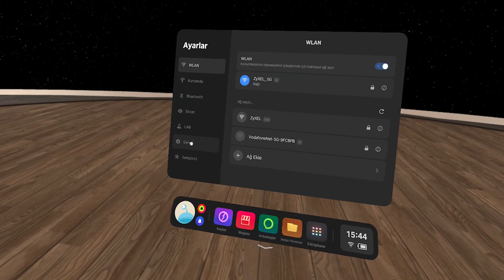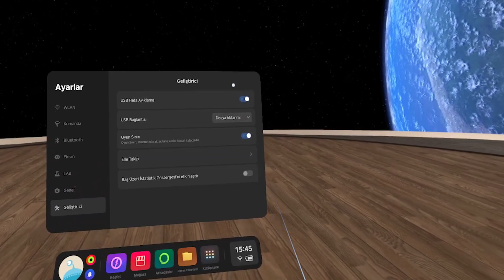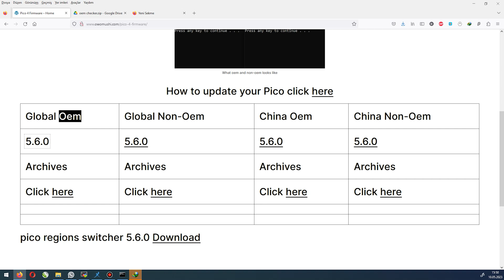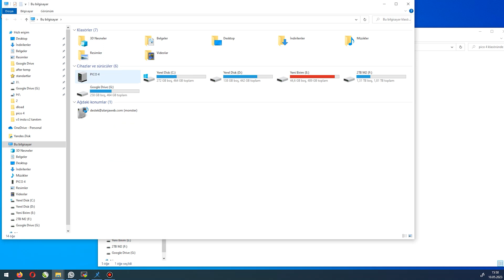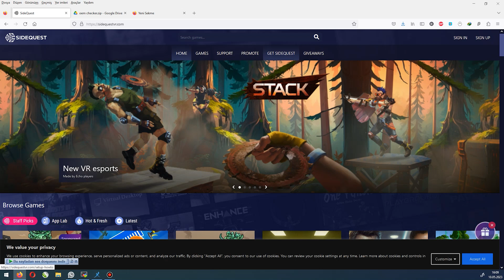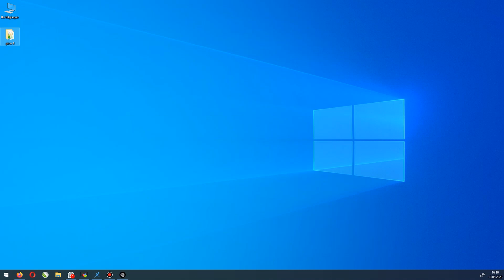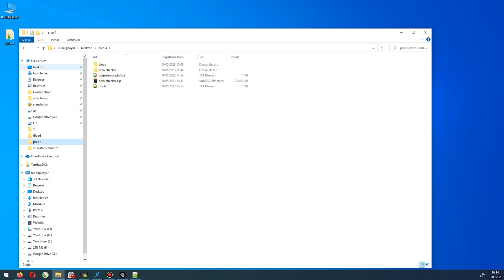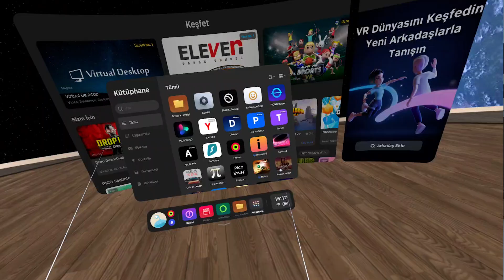Pico 4 Oyun Kurulumu, Geliştirici Modu Aktif Etme, Sidequest Kullanımı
Merhabalar. Ben Ahmet Gürkan ALAN

Bu videomda PICO 4 için nasıl ücretsiz oyun yükleriz , geliştirici modu nasıl aktif ederiz bundan bahsettim.
İngilizce telafuzlarım çok kötü olabilir idare edin lütfen =)

Versiyon Doğrulama Kodları

// doğrulama kapat
adb shell pm disable-user --user 0 com.pvr.verify

// doğrulama Aç
adb shell pm enable --user 0 com.pvr.verify

Pico 4 Türkiye Telegram Grubumuz (Yeni Açıldı) Bu videoda markalardan bahsedildiği için reklam içermektedir.